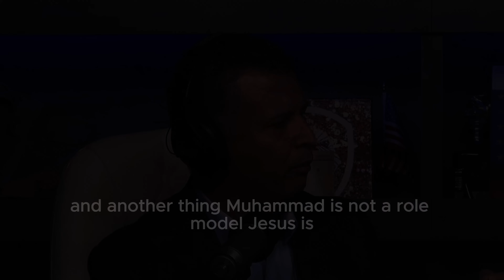Muhammad Is Not A Role Model - Mar Mari Emmanuel & Brother Rachid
song: hardknock. - the unknown